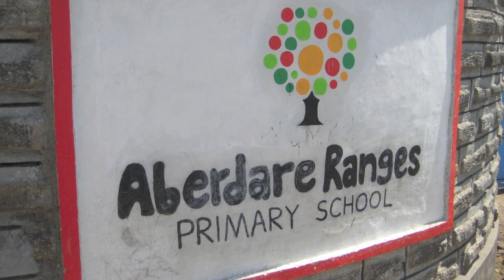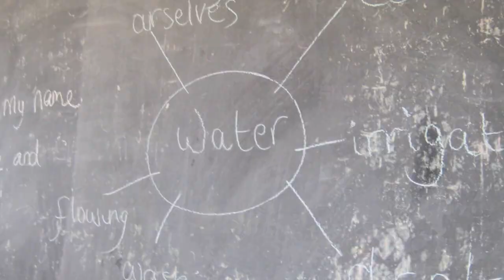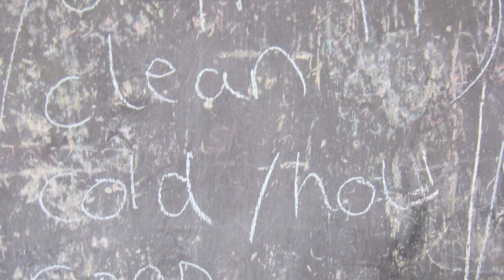Aberdare Ranges Primary School, Kenya. Water Art Project Jan 2011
CWF (Clean Water Foundation, Australia) initiated an art project at Aberdare Ranges Primary School in Kenya. The student Artworks were auctioned back in Sydney and raised enough money for a well. Students used Drama and Dance to explore the movement quality of water and their relationships to water. They then painted backgrounds to convey the motion of water and painted self portraits mirroring the body shapes they had composed to show how individuals feel about water. This was the first time the students had experienced working with paint and colour.